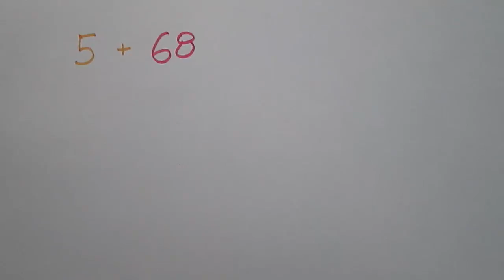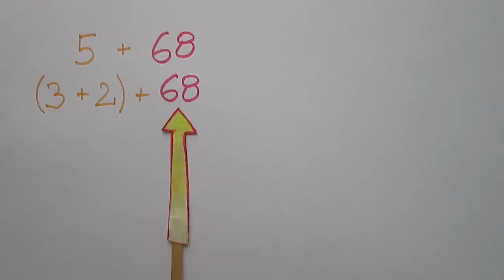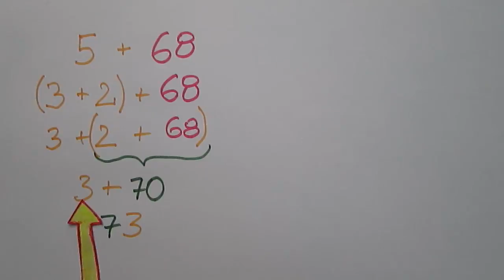Dodawanie – najpierw do pełnych dziesiątek